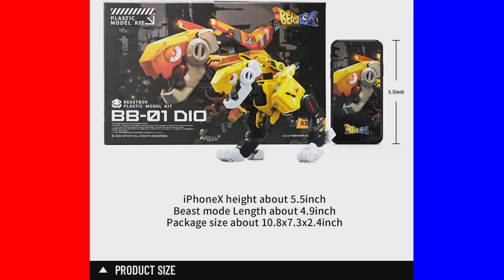10 Best Deformation Toy BEASTBOX Series Part 4 January 2023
10 Best Deformation Toy BEASTBOX Series Part 4 January 2023

1. 52TOYS Beastbox MEGA DIO Dinosaur Deformation Toys Action Figure, Dinosaur Toys All in One Design Deforms in Dinosaur Mecha and Cube, Great Birthday Party Gift for Teens and Adults.
【MEGA DIO Legend】The BEASTBOX series, developed by the Chinese toy manufacturer 52TOYS, deforms from a cube into a variety of creatures. With the first product "DIO" as a motif, we created a larger version by Shovel head arrangement.

2. 52TOYS BEASTBOX BB-04 MOMA Final Edition Deformation Toys Action Figure, Converting Toys in Mecha and Cube, Perfect Birthday Party Gift for Teens and Adults.
52TOYS (pronounced five two). Beyond Joys.

3. 52TOYS Beastbox Meltdown Deformation Toys Action Figure, Converting Toys in Mecha and Cube, Perfect Birthday Party Gift for Teens and Adults.
【MELTDOWN Legend】Meltdown is a hazardous word, and also the name of a normal technician working in a nuclear reactor. How ironic it is, working in the radioactive environment for so long time, its shell is altered by the poor condition. The color of its shell will change if you shine light with different spectrum onto it.

4. 52TOYS BeastBox Mindust & Electric Eye Set Deformation Toys Action Figures, Collectible Converting Combiner Toys All in One Design, Great Birthday Party Gift for Kids, Teens and Adults.
【Mindust & Electric Eye Set Legend】The long awaited BEASTBOX BB-34ME remaining combiner team members, Mindust and ElectricEye! Mindust is just in for the ride and doesn't bother if he's the upper or lower torso of the ape combiner. The milder temperament ElectricEye forms either arm but typically prefers the left arm as ShadowDance hogs the right.

5. 52TOYS BeastBox PHANTOMASTER Deformation Toys Action Figure, Converting Toys Deforms in Mecha and Cube, Perfect Birthday Party Gift for Teens and Adults.
【Product Instruction】The stripes on the product are heat-sensitive paint, which will temporarily disappear when heated; the eyes are movable; the tongue can be ejected when the head organ is triggered;Tail is made of the soft rubber material and movable.

6. 52TOYS Beastbox Ricochet Kangaroo Deformation Toys Action Figures, Collectible Deformation Boy Toys for Party Birthday Gifts, Ages 15 and Up.
【RICOCHET Legend】Squaring off against BEASTBOX BB-35 Ricochet! Especially keen on both kickboxing and traditional boxing, Ricochet is active all year round in various brutal underground fight clubs. The signature high-powered hop kick instantly KOs even the strongest of opponents!

7. 52TOYS Beastbox Plastic Model Kit DIO Deformation Toys Action Figure, Converting Toys in Mecha and Cube, Perfect Birthday Party Gift for Teens and Adults.
【About DIO】The prototype of Dio is tyrannosaurus rex,it’s test code is D10. Dio is both the first original self-developed product and the mascot of 52TOYS.

8. 52TOYS BeastBox Reaper Deformation Toys Action Figures, Mantis Converting Toys Deformable Original Collectible Gift for Kids Adults.
【REAPER Legend】Reaper troops were created with only one command in their processors at first - "kill them all". After countless tragic battles, a surviving Reaper suddenly awakened to his senses. Its file number is BB28, Class: Top Secret, Status: Defection

9. 52TOYS Beastbox RHINCODON Deformation Toys Action Figure, Converting Toys in Mecha and Cube, Perfect Birthday Party Gift for Teens and Adults.
【Dual Shape of Mecha RHINCODON and Cube 】Transform RHINCODON from cube mode to mecha model and back again in minutes! The whole body of the blue whale has fully adjustable joints, allowing to display in a variety of poses. EXTRA PLAY VALUE: If you collect more 52TOYS BEASTBOX and MEGABOX toys, you can peg the cubes into "a display wall" by interlocking the Box chargers upwards or side by side for neat and easy storage.

10. 52TOYS Beastbox RHYDEN Deformation Toys Action Figure, Converting Toys All in One Design Deforms in Mecha and Cube, Perfect Birthday Party Gift for Teens and Adults.
【Dual Shape of Mecha Rhinoceros and Cube 】Deform RHYDEN from cube mode to mecha model and back again in minutes! The whole body of the rhinoceros has fully adjustable joints, allowing to display in a variety of poses. EXTRA PLAY VALUE: If you collect more 52TOYS BEASTBOX and MEGABOX toys, you can peg the cubes into "a display wall" by interlocking the Box chargers upwards or side by side for neat and easy storage.